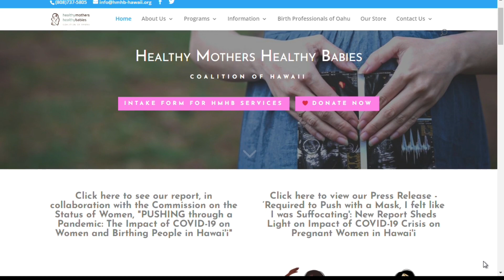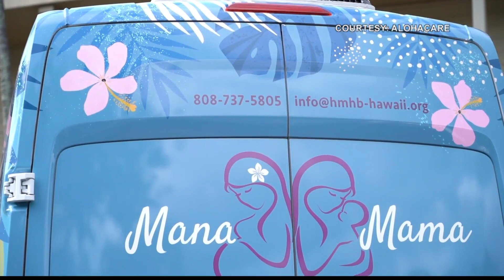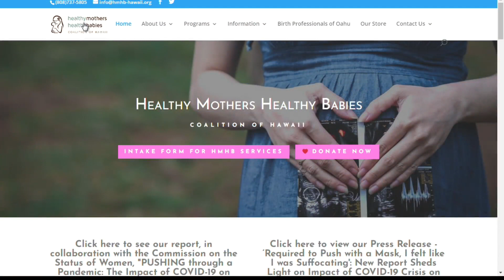Mana Mama Mobile Clinic to Service Oahu